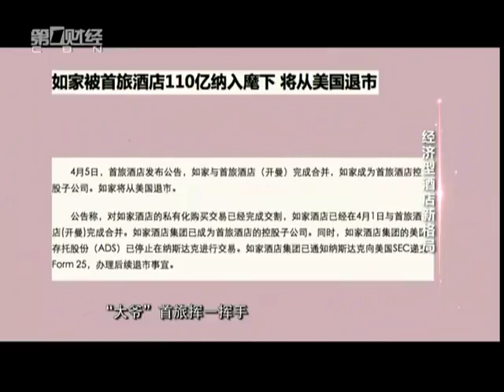【波士堂】创业教父季琦的新江湖危机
[本期看点]互联网企业的赶超，酒店行业的多事之秋，50知天命之年，看创业教父季琦的新江湖危机。